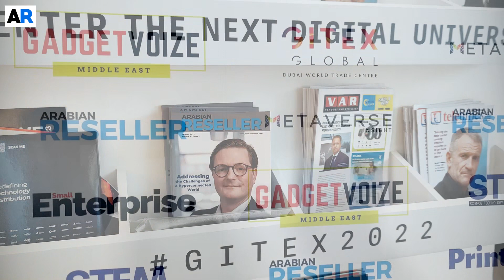GITEX Global 2022: CommScope Talks Channel Opportunity and Increased 5G Rollout in the Region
In this video, Ehab Kanary, the VP of Sales for Enterprise Infrastructure - EMEA Emerging Markets, at CommScope, talks about his company's commitment to the region.